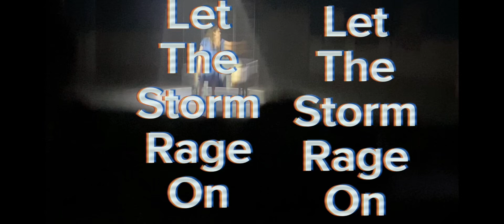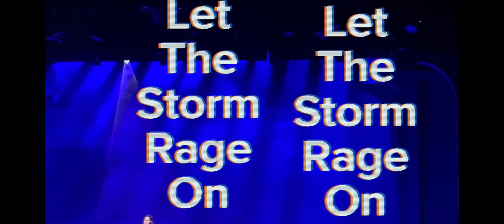She used to be mine - Meshi Klinstein - Waitress the musical snippet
A very huge and special thanks goes out to the master of this video, who allowed me to upload this!
Never repost!